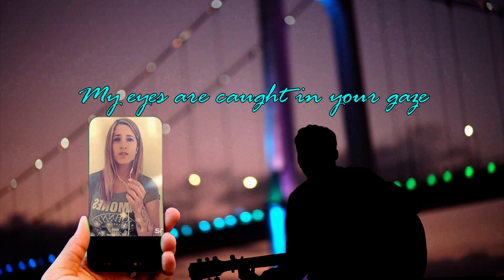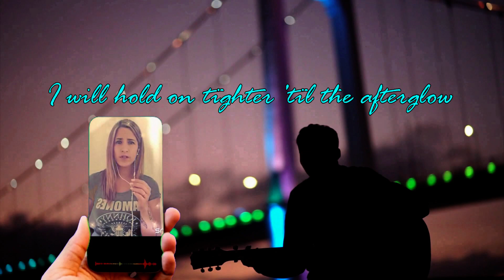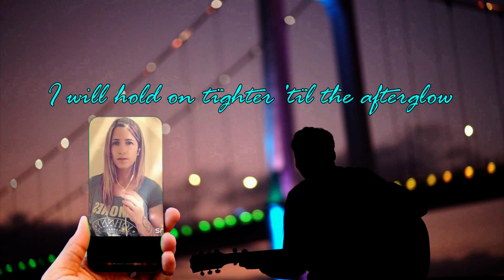"Afterglow" Cover edition